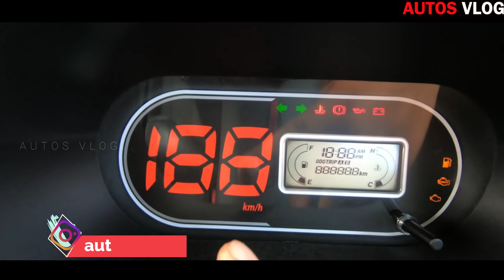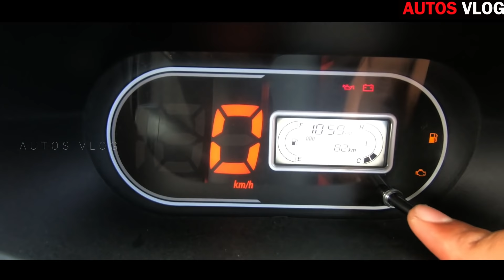TATA Ace Gold Petrol bs6 Full മലയാളം റിവ്യൂ -Autosvlog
Tata Motors pioneered the small commercial vehicle industry with the launch of Tata Ace, which revolutionised the last-mile delivery in the Indian market. Since its launch, Tata Ace has emerged as the trusted partner of more than 22 lakh entrepreneurs and is the single largest commercial vehicle brand in the country. Tata Ace has also provided significant social and economic benefit to its customers as a vehicle for self-employment.

Power packed engine, delivering 22 Kw (30HP) power and 55Nm torque
Payload of 750 Kg
Gear Shift Advisor and Eco Switch for high fuel efficiency
Digital Display Cluster
Features - Large Lockable Glove Box, USB Charger
Warranty of 2 years / 72000 Kms

ENGINE
Type :Tata 275 Gasoline MPFI" BS-VI, 4 stroke water cooled engineMax. output :22 kW@ 4000 RPMMax. Torque :55 NM @ 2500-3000 RPM
CLUTCH AND TRANSMISSION
Clutch :Single plate dry friction diaphragm typeGearbox :GBS 65-4/6.31
Steering :Mechanical, variable ratio (23.1 to 28.9:1) Variable, 380 mm dia
BRAKESFront :Disc brakes (C51 Caliper)
Rear :Drum brakes 200mm dia. x 30mm
SUSPENSION
Front :Parabolic leaf springRear :Semi � Elliptical leaf spring
Tyres :145R12 LT 8PR RADIAL
VEHICLE DIMENSIONS (MM)
Length :3800Width :1500Height :1840 (Unladen)Wheelbase :2100Front Track :1300Rear Track :1320Ground Clearance :160
Cargo Box Dimensions :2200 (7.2 ft) X 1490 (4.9 ft) x 300 (1 ft)
Fuel Tank Capacity :26 L
Max. Gadeability :30%
Max. GVW :1615 kgKerb Weight :865 Kg